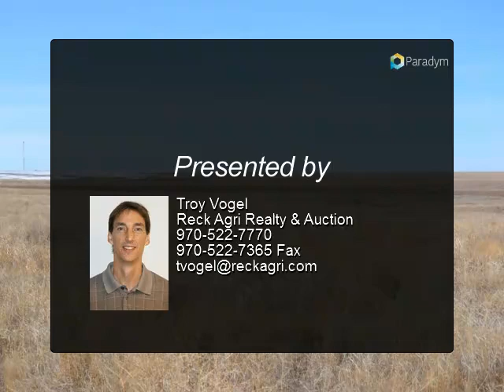Adams County CRP Land for Sale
Fort Morgan, CO 80701
$225,000

We are offering 563+/- acres of Colorado CRP land for sale. Located in northeast Adams County, Colorado. The property includes 363+/- acres of CRP Land for Sale which is desirable and sought after investment / hunting property. The buyer will have immediate possession, CRP contracts expire in 2021 & 2022, and total annual payment of $8,840. This property is approximately 30 minutes from Brush, CO or Fort Morgan, CO. Seller does not own any minerals. Here is an opportunity to buy a nice investment property with county road access and low taxes.

Presented By:
Troy Vogel, Reck Agri Realty & Auction